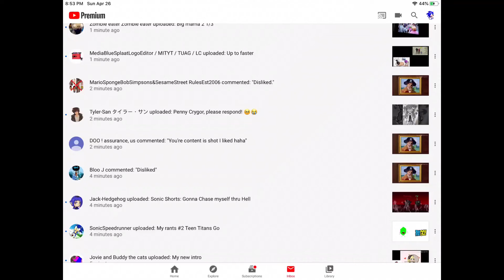I found another spammer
If you see him, Report him immediately!